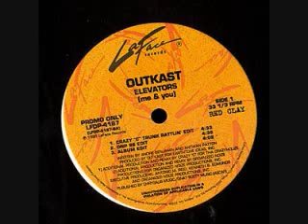Outkast - Elevators (Chopped And Screwed)